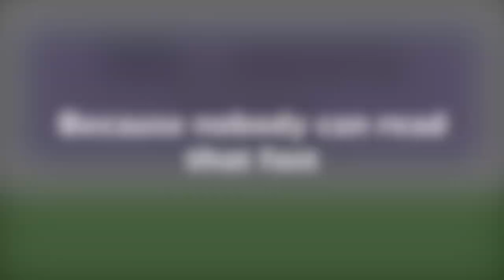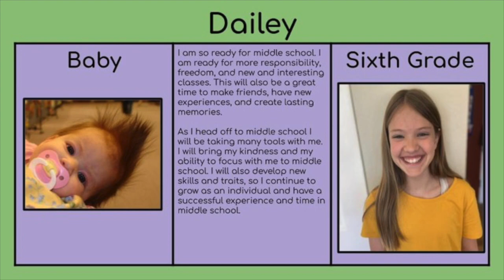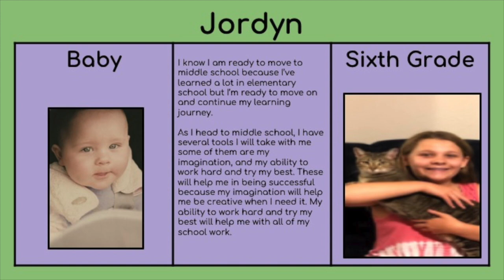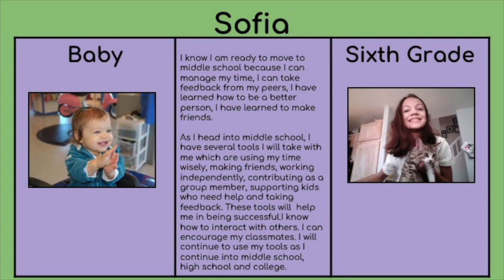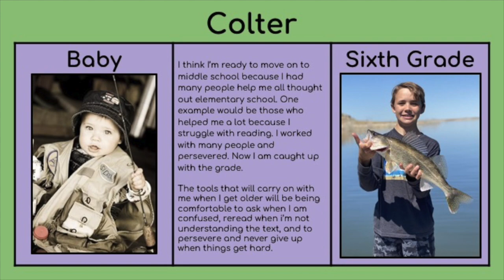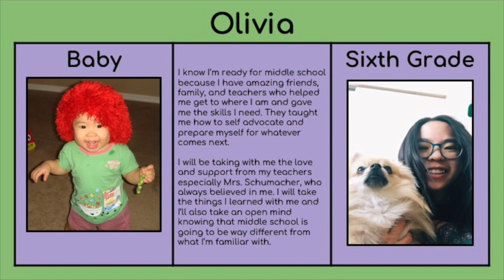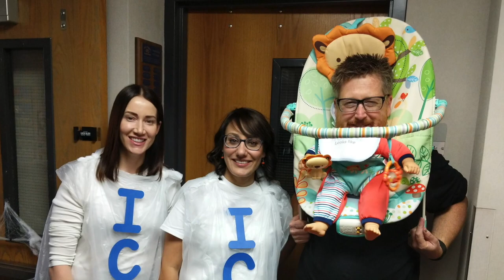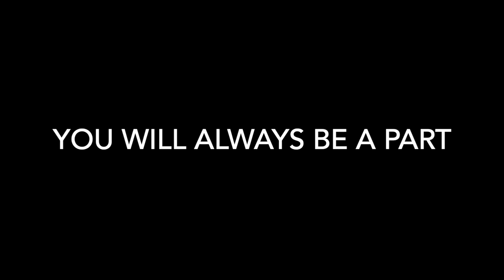2020 Continuation Video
Commencement video for the class of 2020.